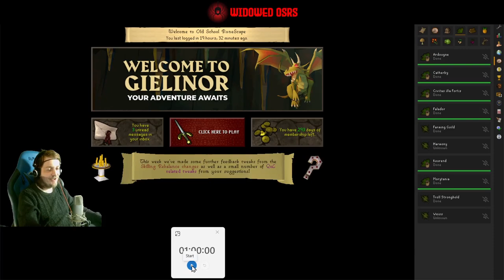Lunar Chests and Stupid Quests | S3 E21 | OSRS